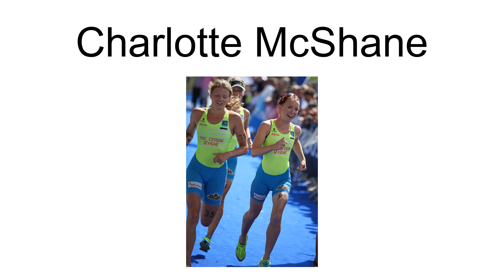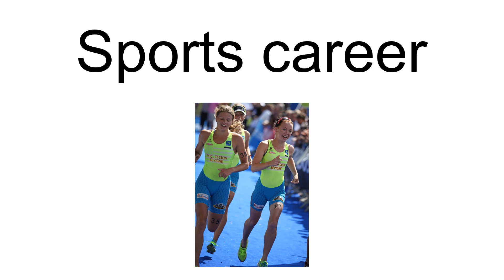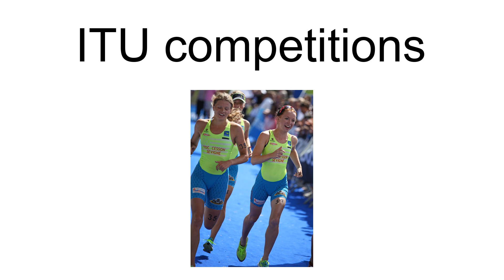Charlotte Mcshane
Charlotte McShane (born 14 August 1990 in Wick, Scotland) is a Scottish born Australian professional triathlete and the 2013 U23 ITU World Triathlon Champion as well as the 2008 Xterra U20 World Champion.
McShane grew up in Helensburgh, Scotland, and in 2005 moved to a place near Bairnsdale, Victoria. Now she lives in Wollongong, New South Wales or Vitoria - Gasteiz, Spain and her coach is the NSWIS Head Coach Jamie Turner.